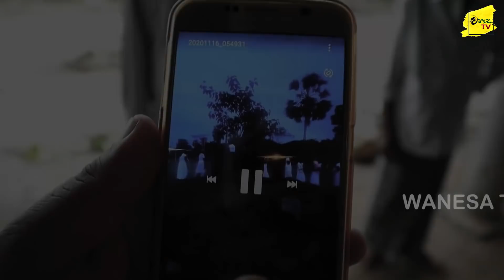අනුහස් ඇති බෝධීන් වහන්සේ කපා කොටා බිම හෙලූ පාපතරයින් | WANESA TV